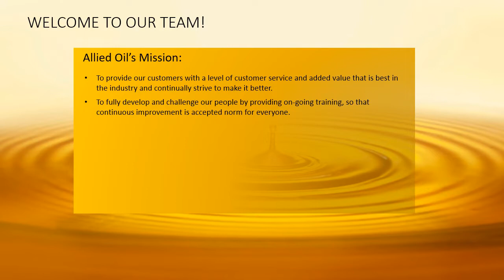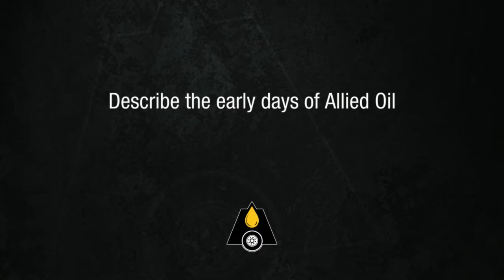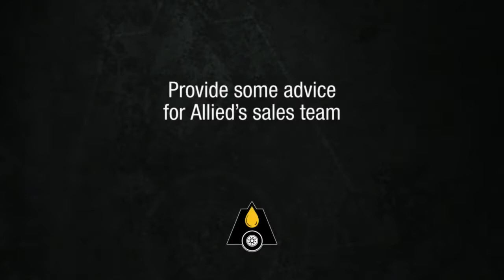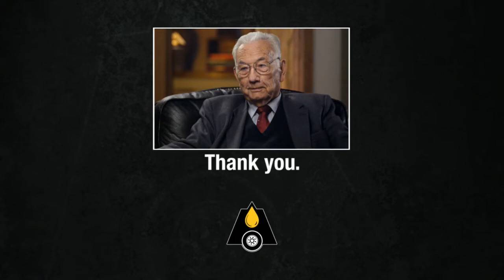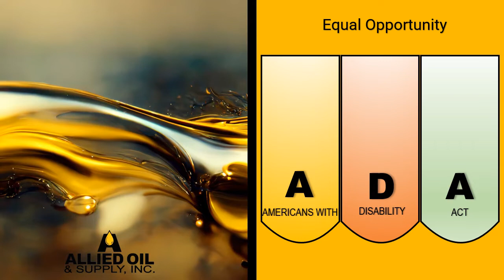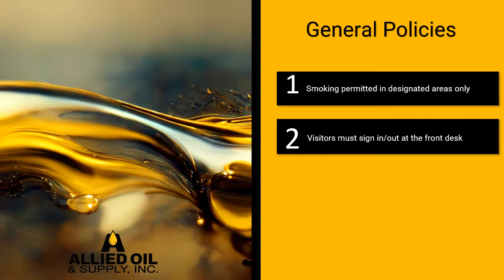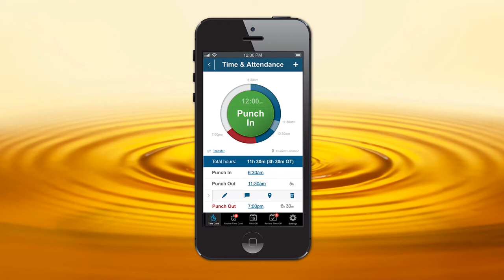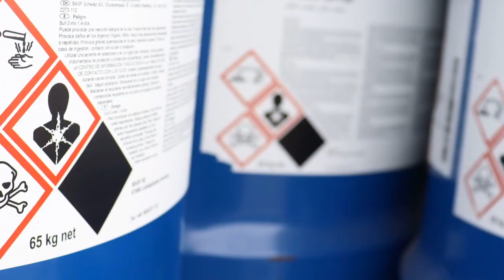Allied Oil- New Hire Orientation